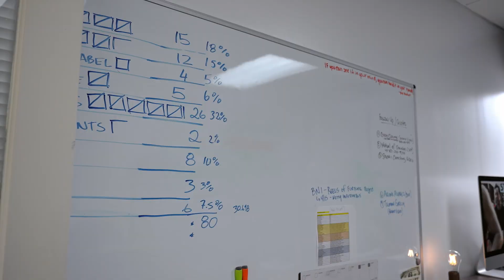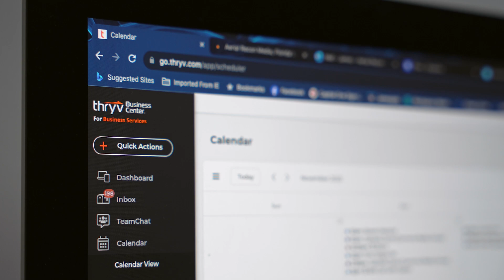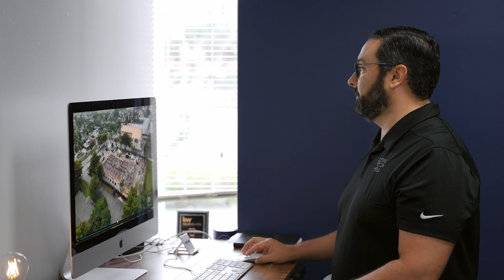START UP Webisode: Aerial Recon Media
If you’re starting a small business, it’s a good idea to get your head out of the clouds. Unless you’re James Fernandez, whose business is literally getting into the clouds. After receiving a drone as a gift, he saw the potential for aerial photography and never looked back (unless a client asked for that shot, too). Watch how Fernandez used Thryv to handle all the other aspects of his business so he could keep creating spectacular shots for an ever-increasingly impressive client base.